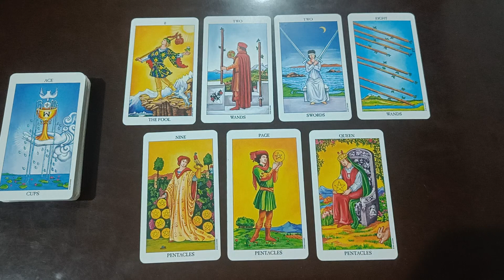🎉இந்த வாரம் எப்படி இருக்கும் 🎊weekly tarot reading 🪄infinite tarot tamil